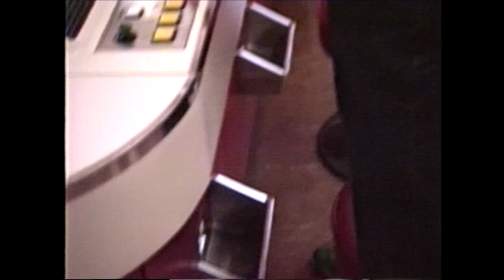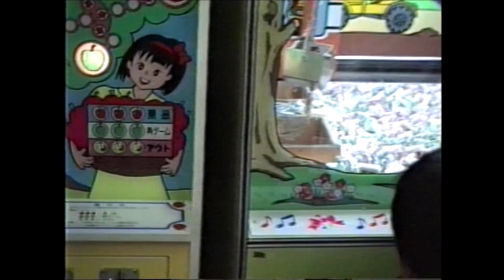有馬ヘルスセンター (1989年) アナログビデオからデジタル化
有馬ヘルスセンター(1989年)平成元年7月22日
神戸市北区有馬町池の尻292-2

有馬ヘルスセンター1962年開業
2001年には有馬ビューホテル別館日帰り温泉となり
有馬ビューホテルの一部として運営されていた
現在は「太閤の湯」としてリニューアル

当時一泊二日 12,000円とリーズナブル
館内施設は充実、マス釣りで釣ったものを
一匹1500円で刺身用に裁いて夕食に頂きました
活気のあった昭和の名残ですね